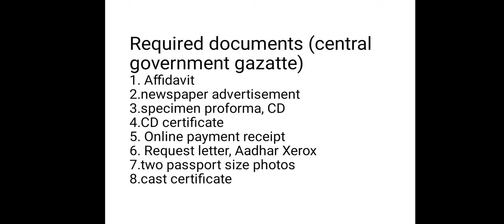how to change name in SSC, inter, degree certificates through gazatte?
its the legal process to correct name  mistakes or spelling errors in SSC, inter, degree certificates. you can correct your name by publishing that in gazatte. your parents name also can be corrected along with your name in same gazatte. the whole name change process cost is 3300 rupees at present prices.